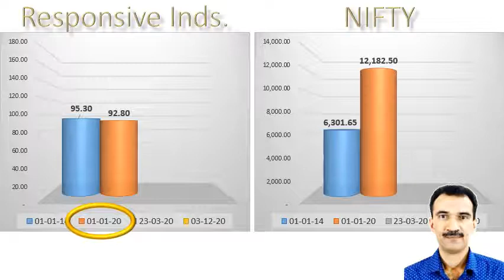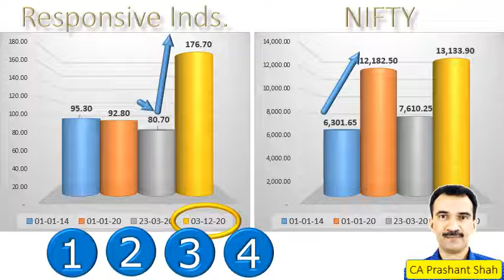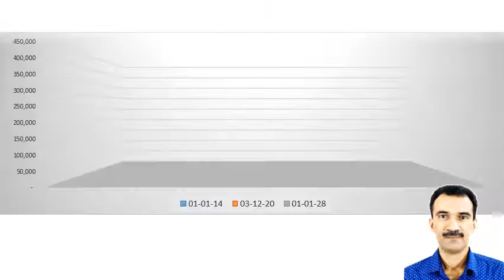Responsive Industries Share Analysis